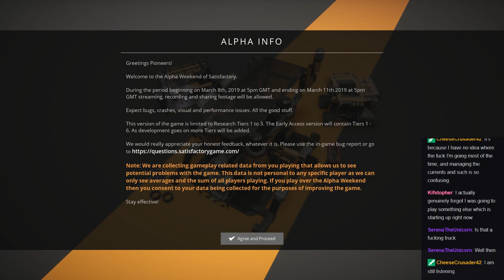Trucks are awful in this game. | Satisfactory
Why are trucks so bad? They're slow, can't climb hills, bounce all over the place.

Thanks to @UltimaNumber255 for screening and curating this one.

Original airdate unknown.